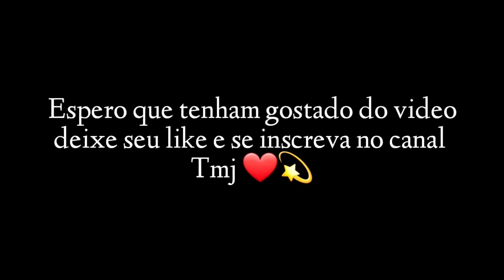🎯💫Player impossible - Mode Pivete FF👽Free fire - highlights🖱Mobile Galaxy M20🐊💫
Inspiration

Pivete FF
Whiter FF
Whaiter FF
Wize FF

Dpi:960